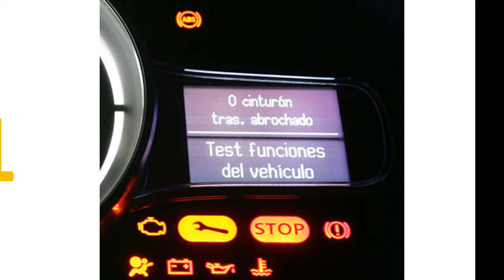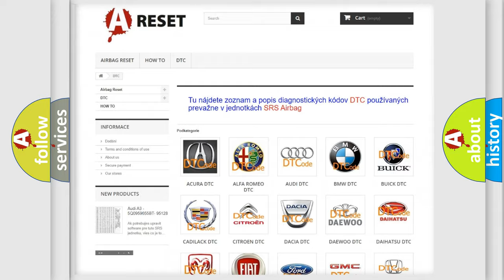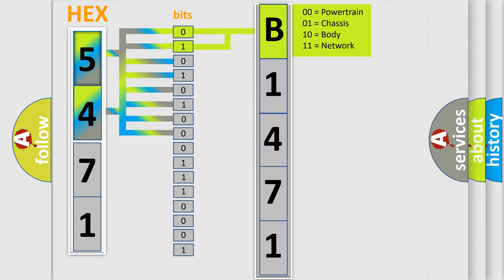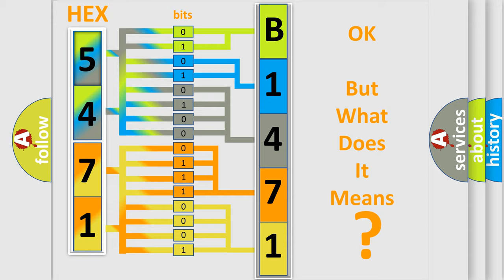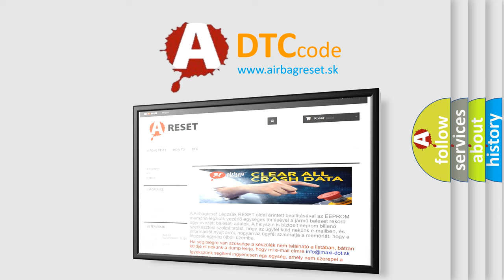DTC Lexus B1471-71 Short Explanation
Contents:
0:21 Basic DTC analysis according to OBD2 protocol standard.
1:48 Insight into programming
2:58 A diagnostically understandable description of the Diagnostic Trouble Code
3:05 Basic error definition

Make:
Lexus
Code:
B1471 71
Definition:
Motor Control Module (MCM) Lost Communication with PCM (HYBRID MODELS)
Cause:
Poor connections or loose terminals at the PCM and the MCMPerform DLC Circuit TroubleshootingPCM may need to be updated with the latest softwareFaulty PCM
Failure Type:
Actuator Stuck